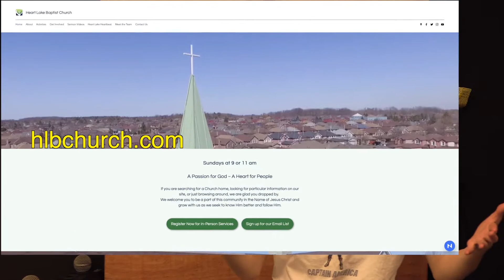Heart Lake Heartbeat - Heart Lake Baptist Church | Sunday, April 24, 2022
Find out what's happening in the life of our church in 2 minutes or less.